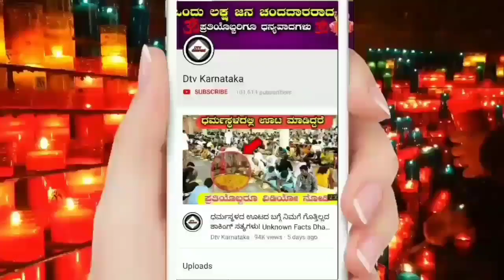ನಾಳೆಯ ವಿಶೇಷ ಶನಿವಾರ ಮುಗಿದ ಮಧ್ಯರಾತ್ರಿಯಿಂದಲೇ ಶನಿದೇವರ ದಿವ್ಯದೃಷ್ಟಿಯಿಂದ ಈ 4 ರಾಶಿಗಳಿಗೆ ಮುಟ್ಟಿದೆಲ್ಲ ಚಿನ್ನ